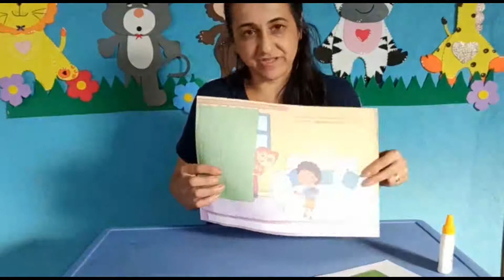AULA - 22 - PROF.ª ANICE - APOSTILA (EDUCAÇÃO INFANTIL)